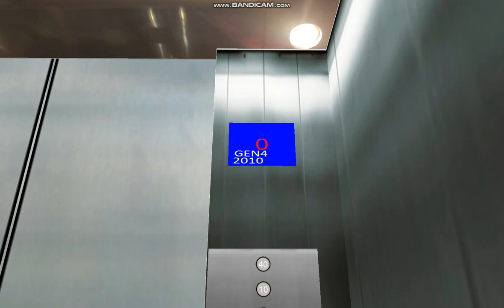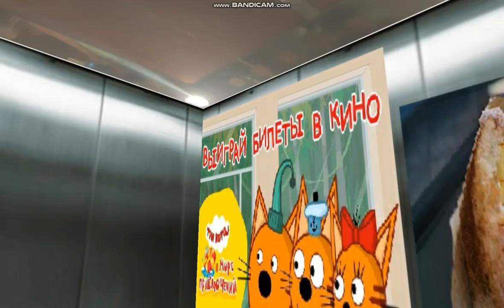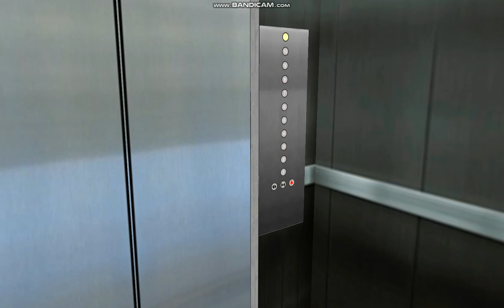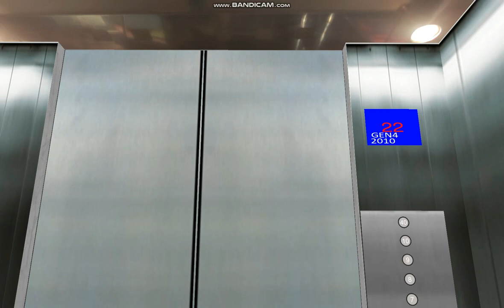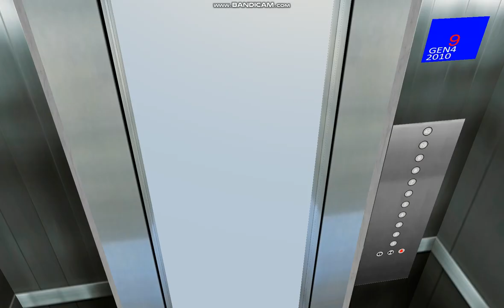Skyscrapersim: 2 generic elevators in high-rise building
My generic elevators